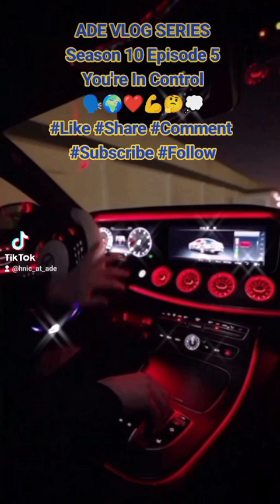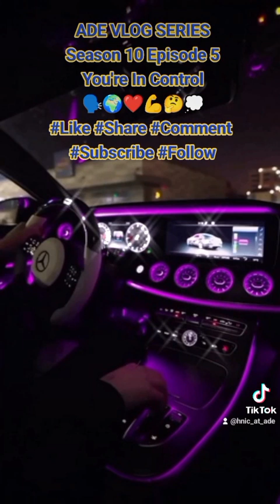ADE VLOG SERIES Season 10 Episode 5 You're In Control 🤔💭